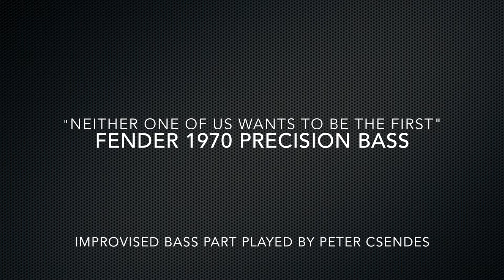Neither one of us wants to be the first to say good bye - bass cover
Improvised bass part with a Fender Precision Bass 1970